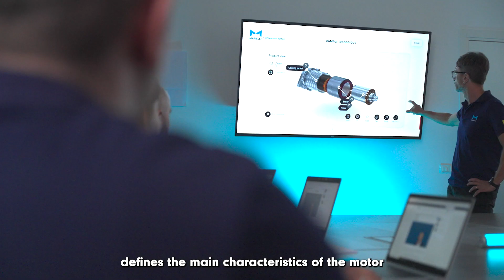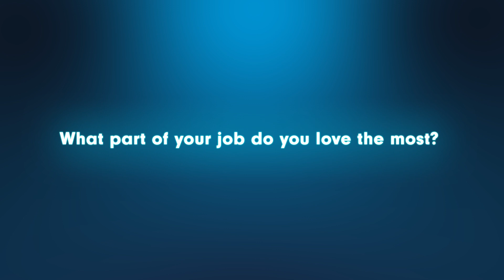Vehicle Electrification Interviews - Daniele Zecchetti - eMotors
Vehicle electrification is becoming increasingly important for the future of mobility, that's why we constantly work to offer better solutions. For this reason, today we present the first of a series of interviews to our MarelliPeople about this topic to show our commitment in this field.​​

We start with Daniele Zecchetti, Head of Mechatronics Technology. He oversees electric motors design and development, a key element since efficiency is what most OEMs are looking for to reduce the size of batteries.​​